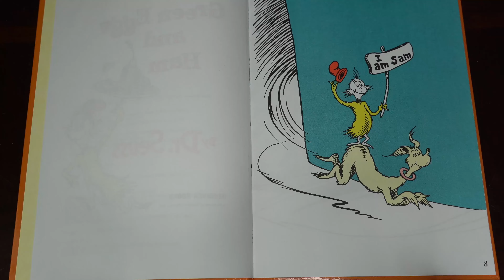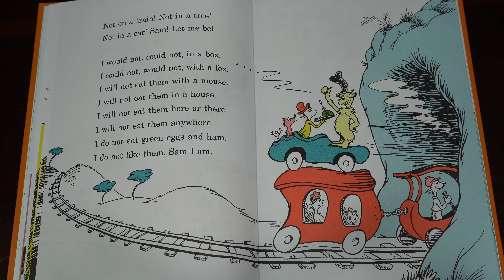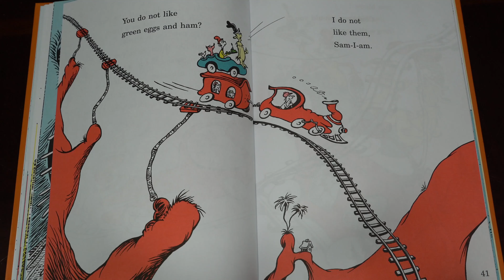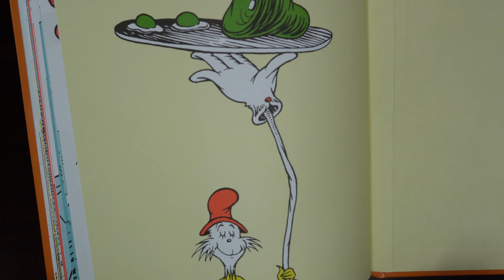Green Eggs and Ham Rap | Kendrick Lamar (M.a.a.d City)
Green Eggs and Ham Maad City mash up is done by yours truly! This took a lot of work so I hope you enjoy!

Members of Dude Ranch:
Zach Lane: Instagram: @zachary.lane Snapchat: @zacharylane00
Jared Tintsman: Instagram: @Jaredtintsman Snapchat: @jaredt1139
Drew Baldy: Instagram: @baldy_drew Snapchat: Drewbaldy8
Greg Davis: Instagram: @gjdavis_7 Snapchat: @gregreydavis
Walker Smith: Instagram: @walker_smith12 Snapchat:@t_smitty9